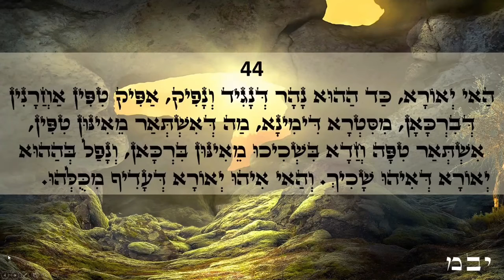Happy day Light warriors!!! ZOHAR daily reading Bo 41-44 Love & Light